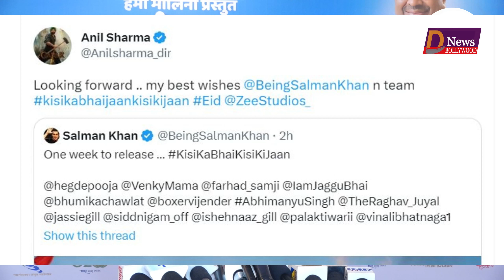Kisi Ka Bhai Kisi Ki Jaan फिल्म का ट्रेलर पर Director Anil Sharma का Reaction ! मचा जबरदस्त हंगामा